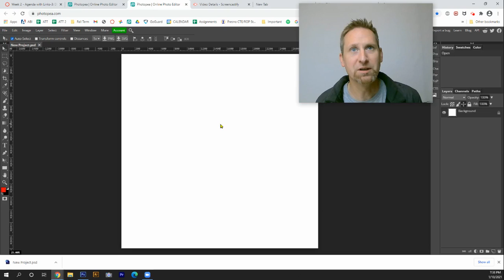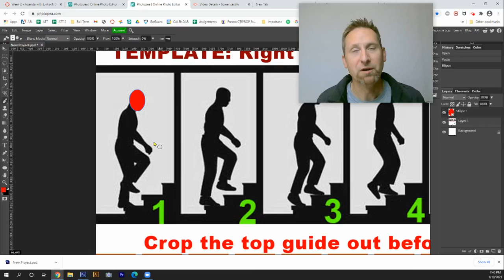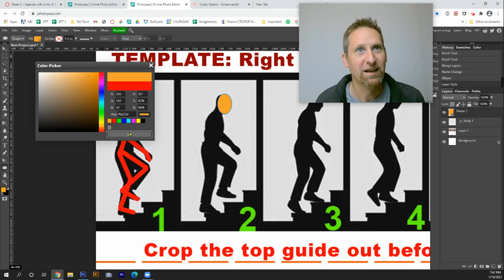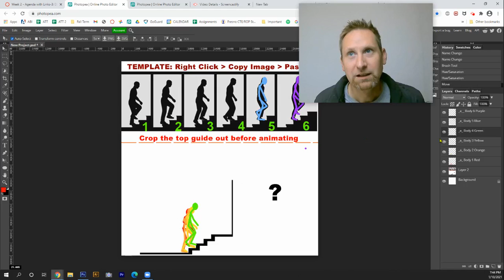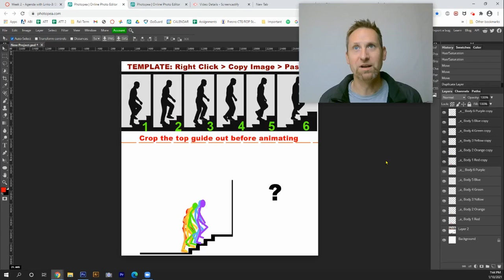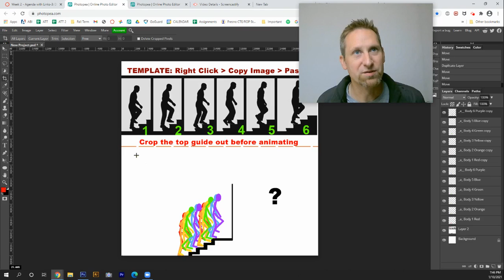How to Create an Animated GIF of a Person Climbing Stairs in PhotoPea